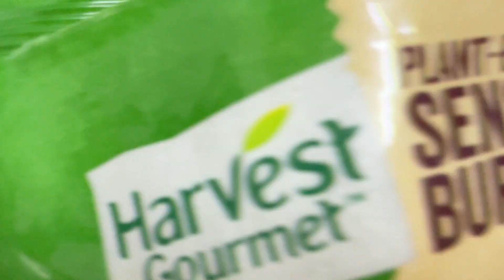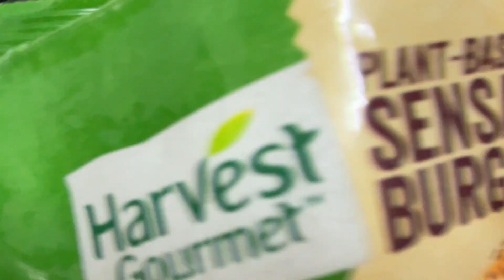VEGAN BURGER/VEGETARIAN BURGER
Hello beautiful souls, in this video let’s make kids favourite burger but vegan which tastes exactly like meat burger.